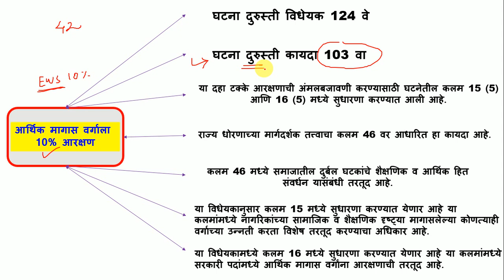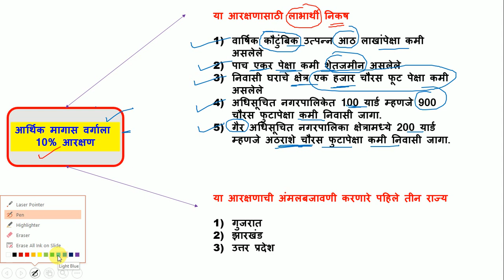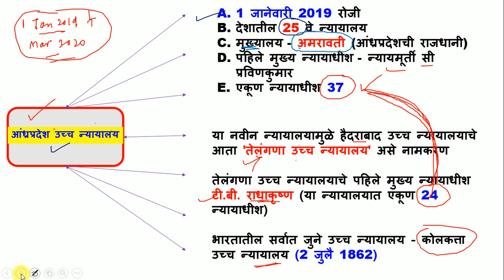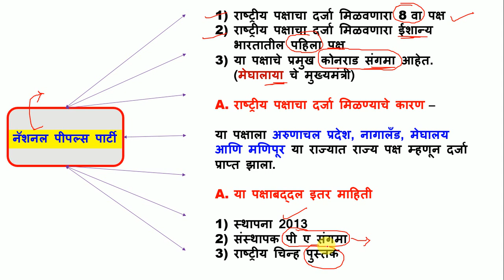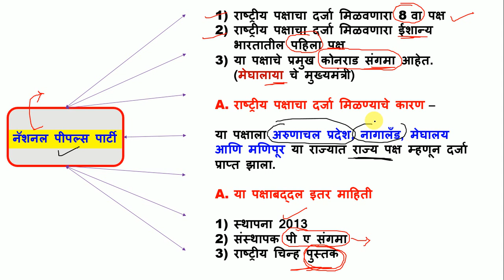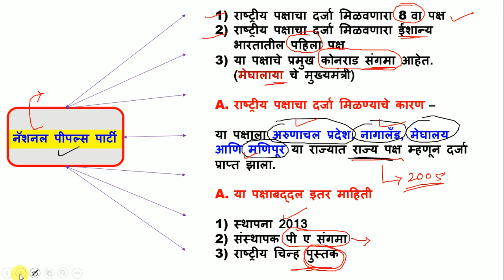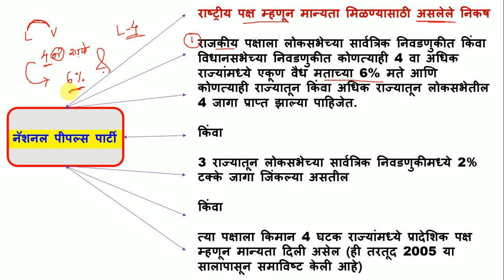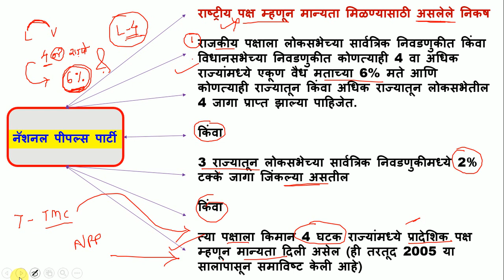कम्बाईन पूर्व 2020 l चालू घडामोडी प्रश्नोत्तरे 2019-20